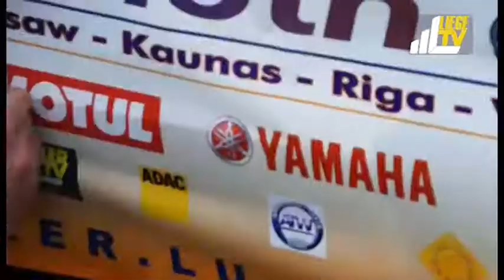Préparation du départ de l'Eurotour 2012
habillage des moyens de transport, collage des logos sur les voitures, mise en place des balises gps.